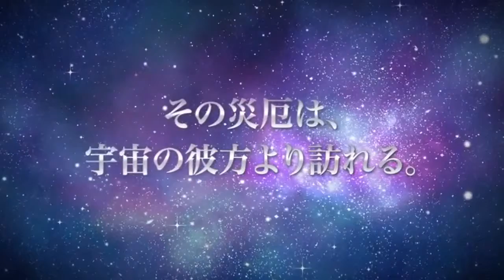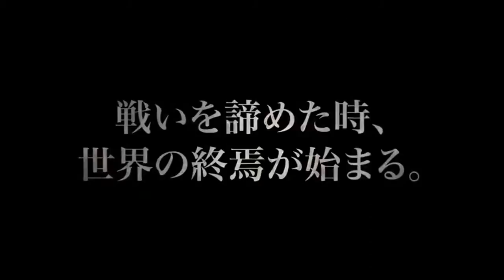Earth Defense Force 2017 Portable: Trailer